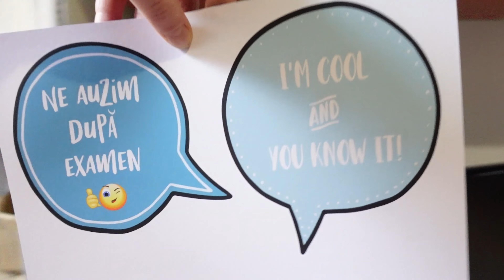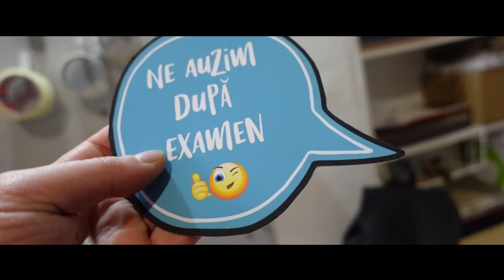Am facut props uri pentru photobooth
Props-urile sunt niste unelte foarte bune pentru a exprima o stare de spirit sau un sentiment. In cazul unor photobooth-uri, sunt un set de accesorii care completeaza experienta intr-un mod foarte placut!